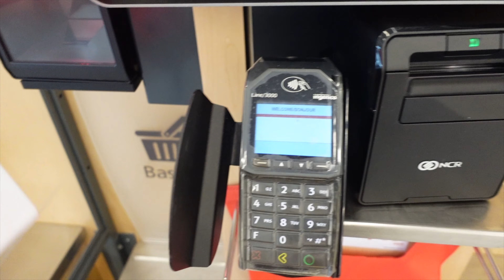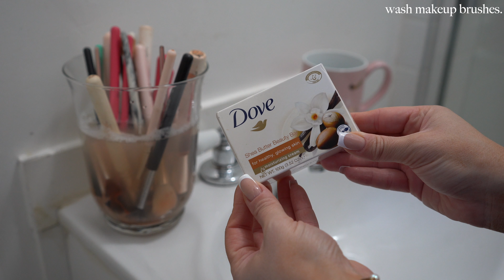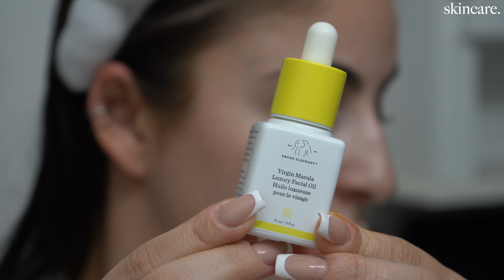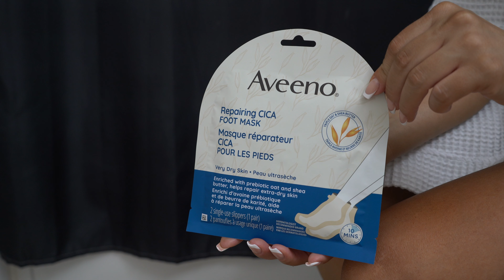MONTHLY MAINTENANCE ROUTINE🛁 nails, facial sculpting, summer self care hygiene, bubbly soak + more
hi everyone💘🙇🏽‍♀️ today i’m back with a monthly maintenance routine! I hope this reminds you to take care of yourself xo

[ m y  r e c e n t  v i d e o s ]